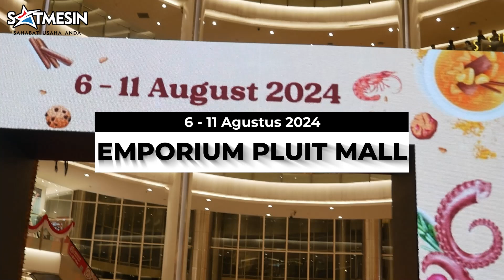Event Fun Kitchen x SATMESIN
Jangan lupa yahhh

INGIN BERBAGI, MENGETAHUI ATAU SHARING SEPUTAR UMKM KULINER? YUK GABUNG DI OFFICIAL GRUP KULINER TV UMKM INDONESIA DENGAN KLIK LINK BERIKUT

Alamat Showroom dan Service Center
SATMESIN.COM
Rukan Golf Lake Residence
Blok Venice B-37
Jalan Lingkar Luar / Outer Ring Road
(Exit tol Kamal/Lkr. Luar Barat)
Cengkareng Timur, Jakarta Barat

CALL CENTER
TLP.         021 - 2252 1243 (Hunting)